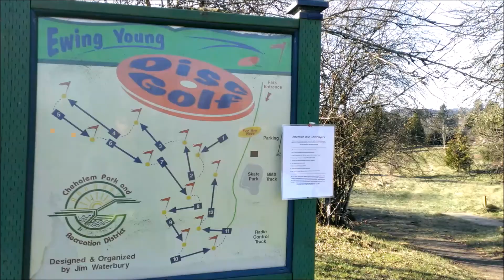Tristan's Skate Parks Project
Tristan and his dad filmed this video together (on a Windows Phone 8) and edited it on Movie Maker. In Tristan's words, it was "an awesome day".